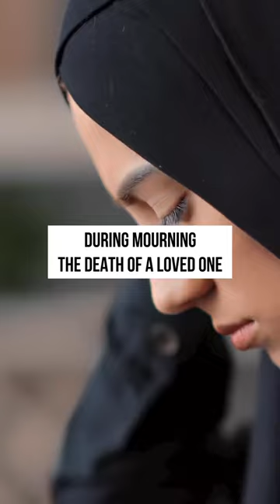Do’s and Don’ts of mourning in Islam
Do you know what is acceptable and what isn't when mourning in Islam?

Want more detail about the the do's and don't of mourning in Islam?